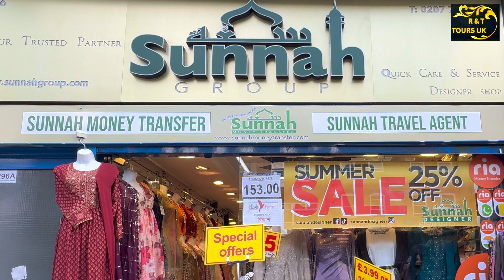Shopping vlogs Sunnah Bethnal Green London E2 😍dress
অপরূপ সুন্দর ড্রেস | new Collection with sale

Hi everyone,
Visiting Bethnal Green in London,UK. This is my favourite local shopping centre! So join me and hope you enjoy this shopping vlog!

প্রিয় দর্শক আমাদের চ্যানেলটি ভালো লাগলে
আমাদের সাথে থাকবেন নতুন নতুন ভিডিও পওয়ার জন্য সবাইকে ধন্যবাদ ❤️

✅ MY OWN SHOP

Shopping With My Family, Brit Bazar NOW OFFERS! 18-26 Nov 2023👍🤩
Katha Nokshi BedsheetNakshi Duvet Covernokshikatha vlog